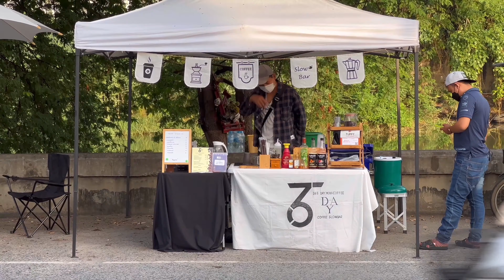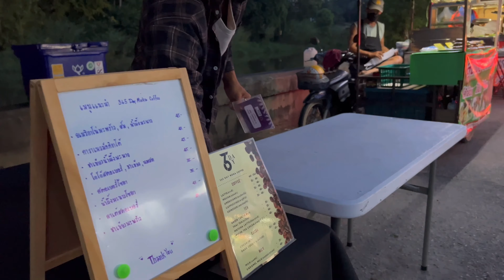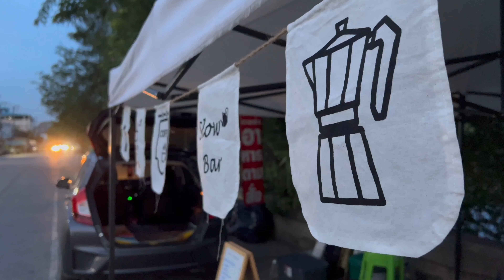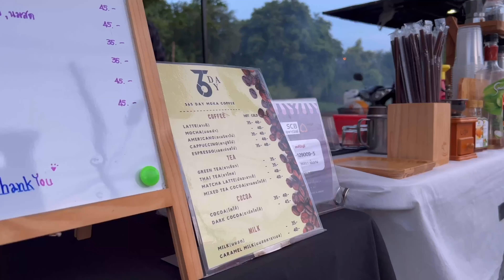ASMR Cafe Vlog Mini Coffee Shop Kaffebar 365 Day Moka Pot Slow Bar Street Pop Up Stand Kopi Asia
- 365 Day Moka Coffee -
ร้านกาแฟ Slow bar ย่าน รังสิตคลอง 1
📍หน้าเซเว่น เดอะ ไดมอนด์ นวนคร-ตลาดไท ปทุมธานี คลอง 1

ASMR Cafe Vlog Mini Coffee Shop 365 Day Moka Coffee Slow Bar Street Pop Up Stand Selling | Tasty Inside | Street Food Asia | Bangkok Foodie | Moka Pot Atom (Full Video)
A Roadside Coffee Stand In Thailand Kopi